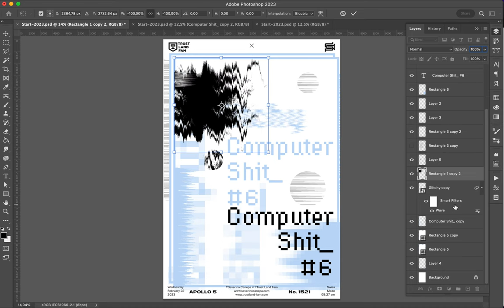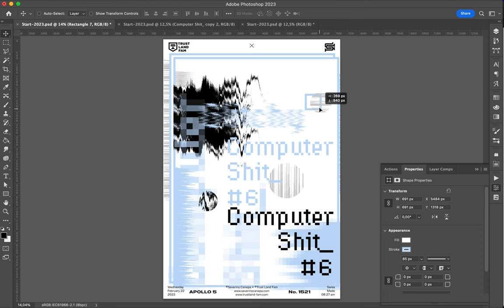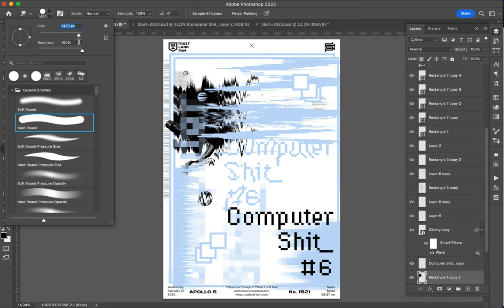Poster Speed Art 1521 Computer Shit 6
Here is the number 6 of the mini-series.